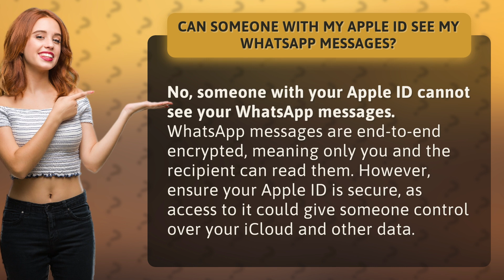Can someone with my Apple ID see my WhatsApp messages?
Can Someone See My WhatsApp Messages with My Apple ID? • WhatsApp Privacy Confirmed • Discover why someone with your Apple ID cannot see your WhatsApp messages and the importance of securing your Apple ID for privacy protection.